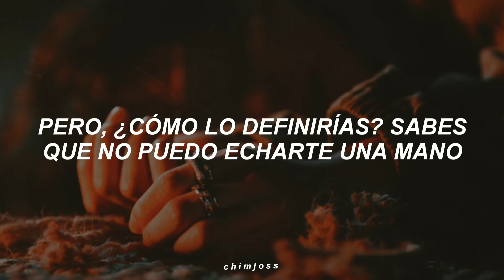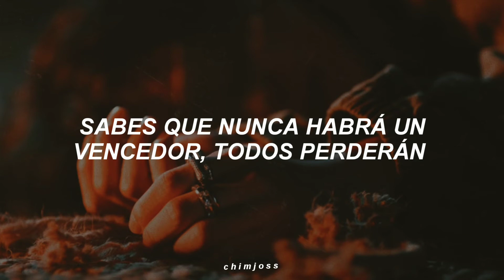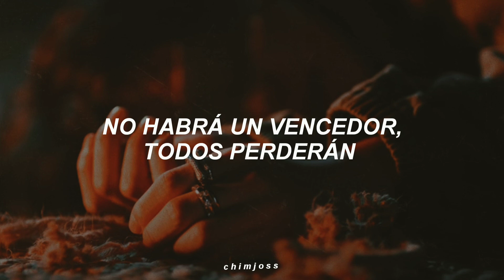¿a poco ya te olvidaste de este temazo de bangtan?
School of tears — BTS // Sub español

학교의눈물 by 방탄소년단
Lyrics by : Rap monster, SUGA
Performed by :Rap monster , SUGA, Jin

Gracias por veeeer, ILY ❤️

Please ignore (: ◉◉◉◉◉◉◉◉◉◉◉◉◉◉◉◉◉